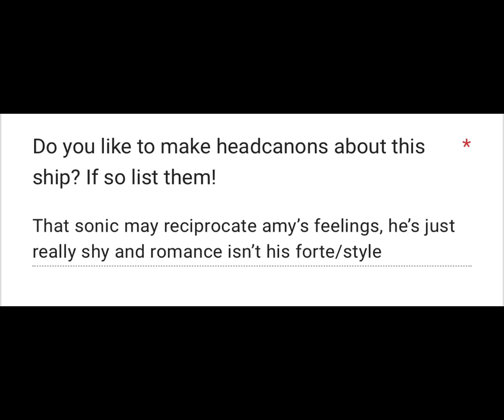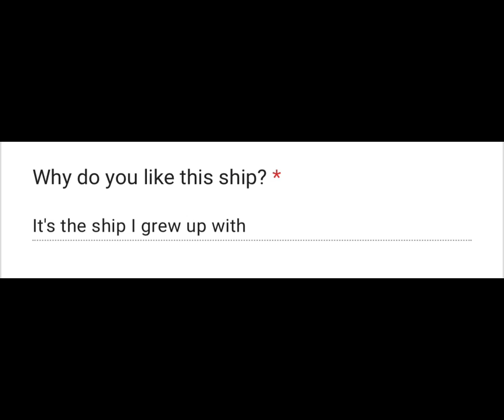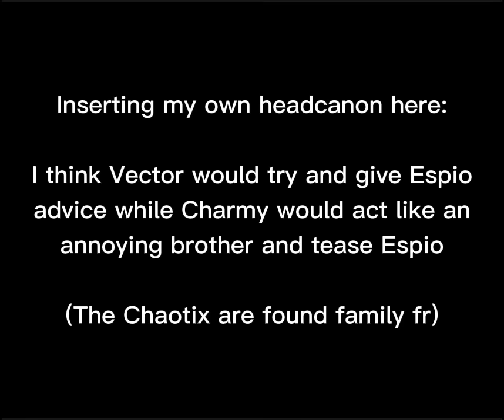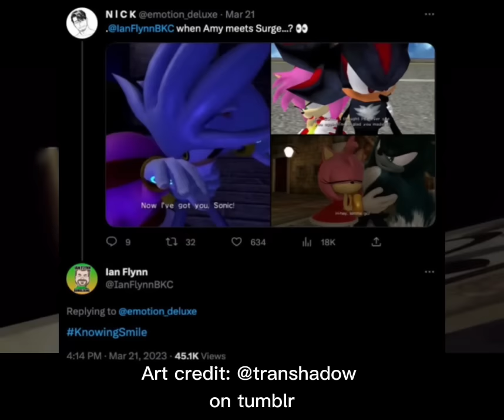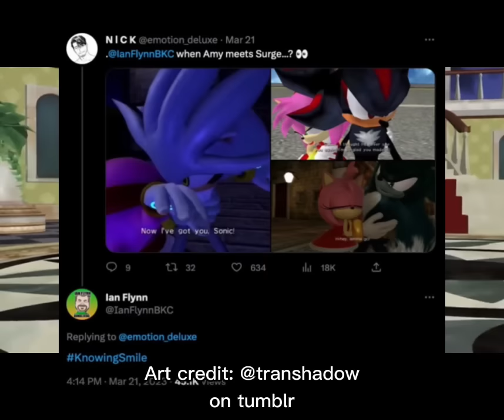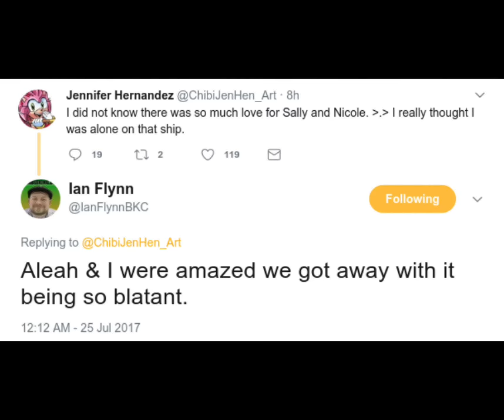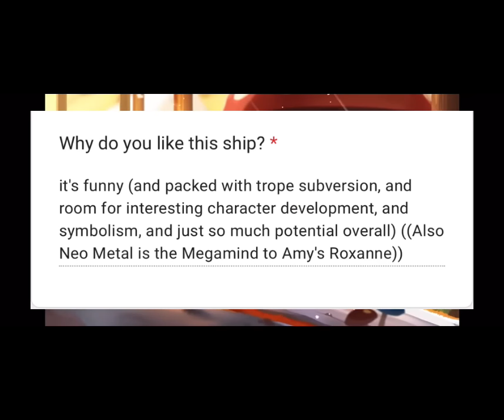Sonic Ship Analysis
Let’s take a deep dive into the world of Sonic Shipping!

I want to thank everyone who helped with this video, whether by offering ideas, submitting an answer in the form or by letting me use their art. Thank you all so much.

Artists featured in the video:

- violetmadness7 on Instagram/7violetmadness7 on tumblr
- bunivanah06 on Tumblr
- sirKackington on Twitter
- transhadow on tumblr
- beebeeazzy on tumblr
- yamham154 on tumblr
- akarisandraws on tumblr
- gooberthed on tumblr
- dreaminginmysoup on tumblr
- mmm-asbestos on tumblr
- antoine-dcoolette on tumblr
- rechicken-and-waffles on tumblr/Rechi_C on Twitter